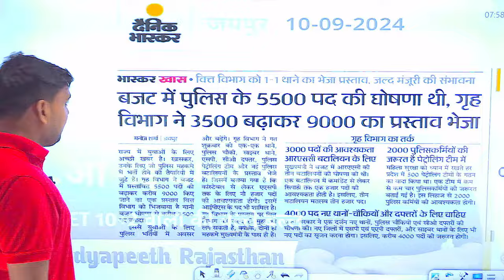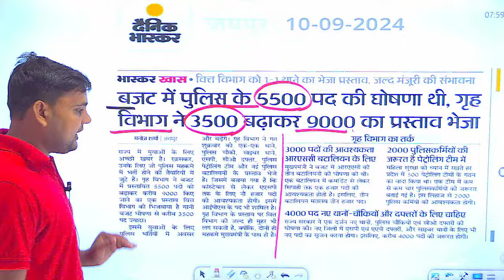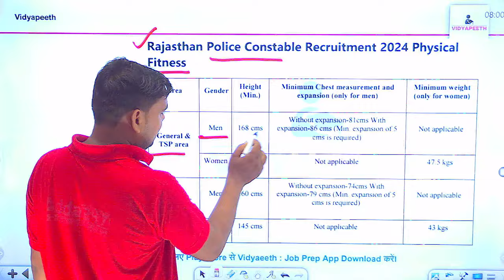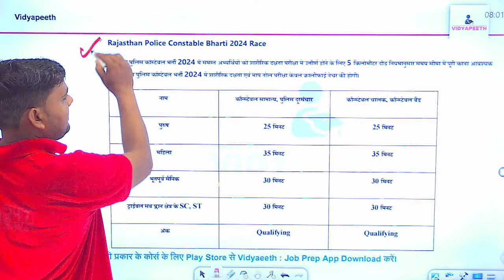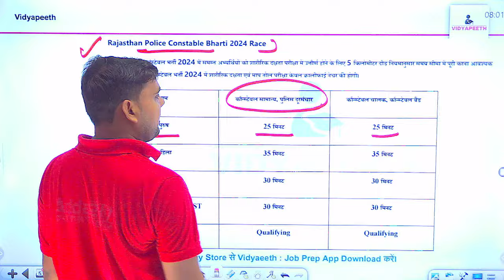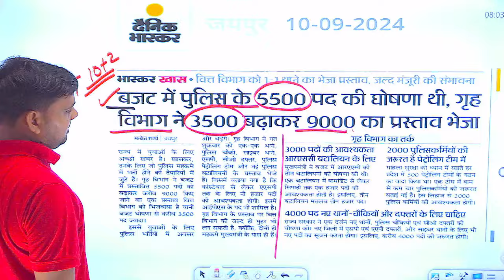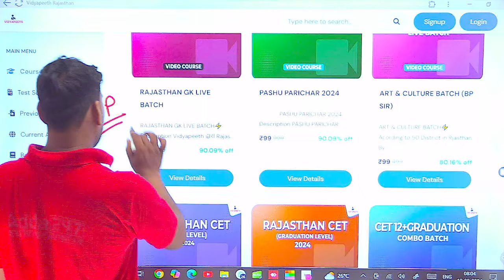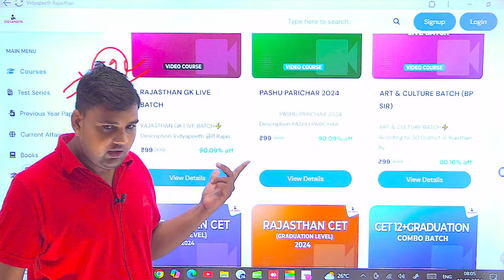Rajasthan Police New Vacancy | 9000 Posts, Eligibility, Syllabus, RJ Police Full Detail By bp sir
🍭In This Video : राजस्थान पुलिस में 9000 पदों पर एकऔर बंपर भर्ती सरकार की ओर से बड़ी घोषणा CET 10+2 वाले हो जाओ तैयार

✅ इस क्लास की पीडीएफ प्राप्त करने के लिए हमारे टेलीग्राम चैनल को आज ही ज्वाइन करें : Telegram :

📚 Welcome to Vidyapeeth YouTube Channel! 🎥
🌟 Helping you ace competitive exams with the power of modern technology! 💪🏼 Get ready to elevate your preparation game and strategize like a pro.
🔔 Don't miss out on our latest videos covering various exam prep tips and tricks. Let's crush those exams together! 🚀
➤ Top-of-the-Line Educators
➤ Free All Exams Live Classes
➤ Video Lectures
➤ Live Classes